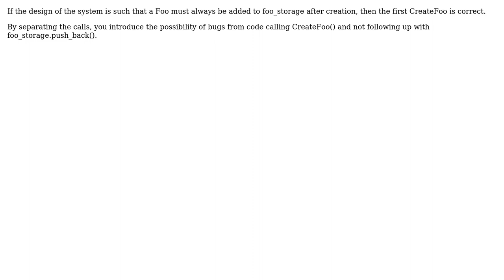Software Engineering: Passing storage location to factory function vs storing it yourself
With thanks & praise to God, and with thanks to the many people who have made this project possible! | Content (except music & images) licensed under CC BY-SA | Music | Images & others | With thanks to user Nick Chapman user Lewis Pringle user 17 of 26 and the Stack Exchange Network Trademarks are property of their respective owners. You are responsible for your own actions.